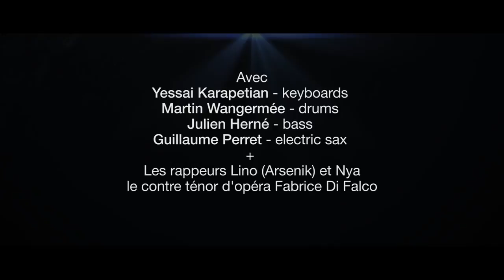TEASER GUILLAUME PERRET LIVE @ LA MAROQUINERIE by Loîc Guilpain and Selmer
Guillaume Perret signe la bande originale du film de Thomas Pesquet (16 levers de Soleil) qui retrace son épopée spatiale. Il forme pour l'occasion un quartet redoutable et présente ce nouveau répertoire (Elevation). Une musique solaire, spatiale, où l'on reconnait immédiatement la signature électrique de Guillaume Perret.

Line-up :
Guillaume Perret - Sax
Yessaï Karapetian - Keyboards
Julien Herné - Bass
Martin Wangermée - Drums
+ guests (Lino, Nya, Fabrice Di Falco)

réalisation: Loîc Guilpain
production: Selmer Paris